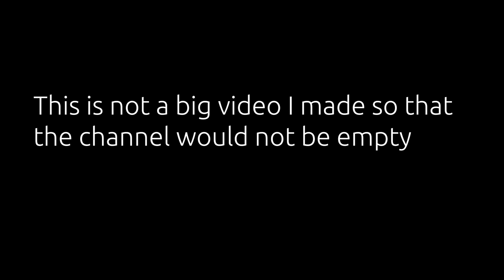I found Huggy Wuggy! Poppy playtime in Minecraft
Expect good content soon!